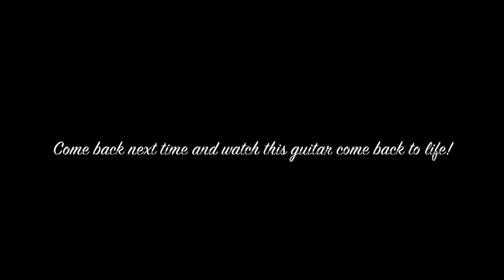Part 1 This autistic kid is getting a guitar! Meet Brad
Join squishyguitarproject.com in congratulating Brad Bourque on having a donated guitar customized just for him.

Go here for all things Squishy Guitar Project!